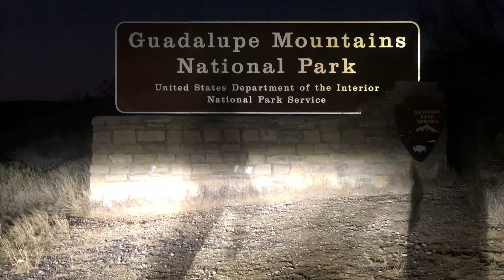Guadalupe Mountain Hike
Hiked the highest peak in Texas! Beautiful yet exhausting.

(I don’t own the rights to the song played in my video; Artist - Adelitas Way - Getaway)